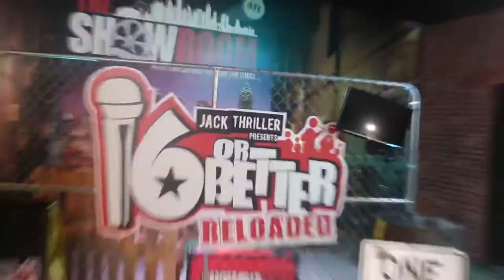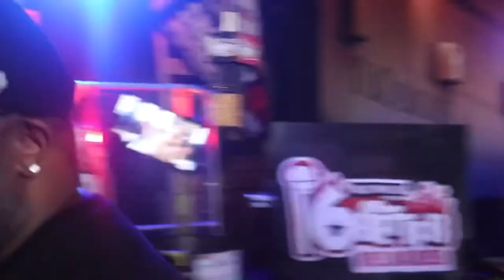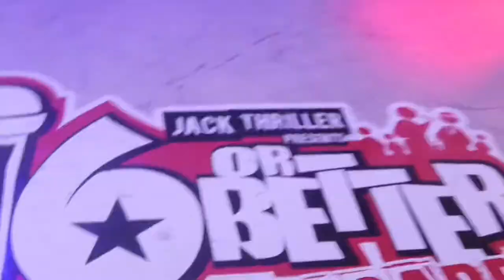Sparkle Girl TV (EP. 10) Behind The Scenes of Jack Thrillers 16orBetter ( Asia Sparks)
Sparkle Girl TV (EP. 10) Behind The Scenes of Jack Thrillers 16 or Better ( Asia Sparks)
@NewJackThrillerCity x @SparklegirlA x @16orbetter7